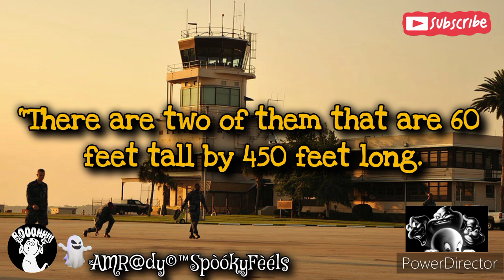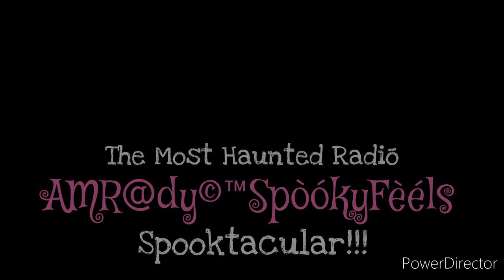Uncovering the Dark Secrets of Naval Air Station Jacksonville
Step into the world of mystery and clandestine operations with a fascinating journey to Naval Air Station Jacksonville in Jacksonville, Florida. Discover the secrets and hidden wonders of one of the strangest and most secretive military bases in the US. Unravel the enigmatic history and unknown facts behind this classified facility in this intriguing video. From covert operations to intriguing rumors, delve deep into the world of strange secret military bases with exclusive insights and captivating visuals. Prepare to be amazed by the mysteries that lie within Naval Air Station Jacksonville - a true enigma in the world of military installations.